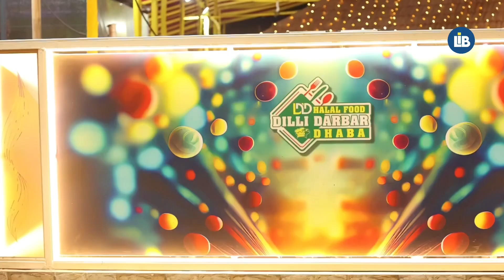Bina Barish Ke Sadak Ban Gayi Nadi, Parshasan Kab lega action?